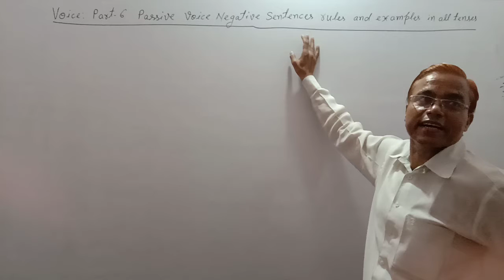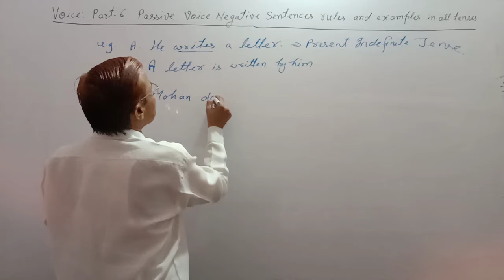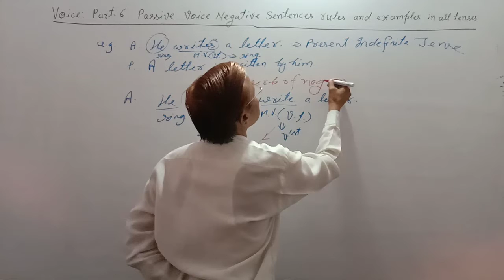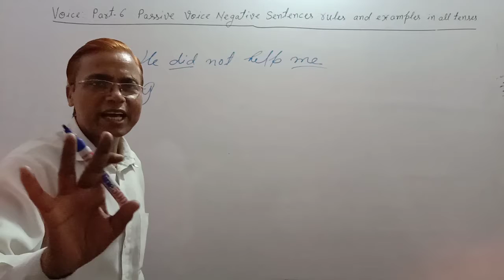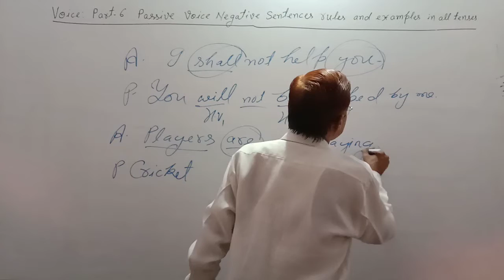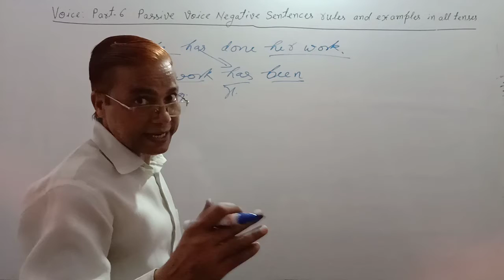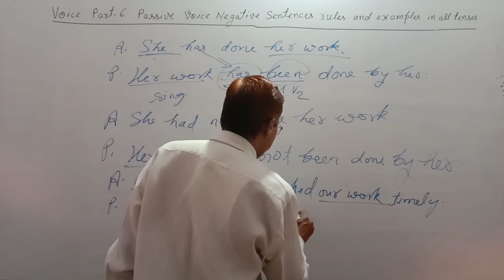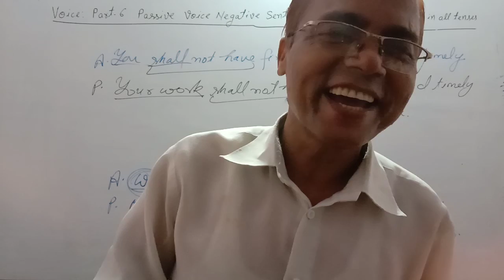Voice | Part -6 | Active passive voice change rules a to z | Negative sentence active passive rules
Voice | Part -6 | Active passive voice rules | Voice change negative sentence rules with examples
Under this video:
Negative sentence active passive voice rules,
Negative sentence change to passive voice,
Active to passive voice change rules for negative sentence,
Voice change structure rules and examples,
Voice change structure ssc cgl,
Voice change,
Voice change grammar,
Voice change rules,
Voice change examples,
Voice change sentence,
Voice change in English grammar,
Voice English grammar,
Voice English grammar ssc cgl,
Voice for ssc,
English grammar,
English ssc cgl,
English ssc cgl full course,
English grammar ssc cgl,
English grammar full course ssc cgl,
English grammar ssc chsl,
English grammar ssc cpo,
English grammar ssc mts,
English grammar ssc stenographer,
Basic English grammar ssc cgl,
SSC English stenographer,
Advanced English grammar ssc cgl,
Sentence English grammar ssc cgl,
Sentence structure ssc cgl,
English Grammar by R. P. SIR,
Link: English Grammar shorts By R. P. SIR